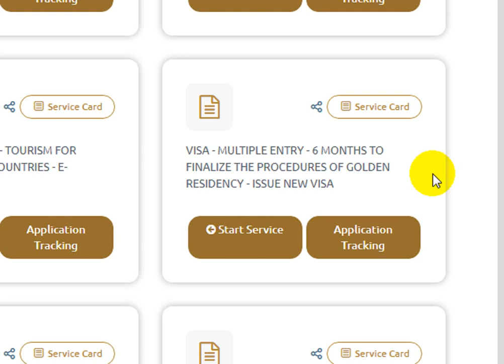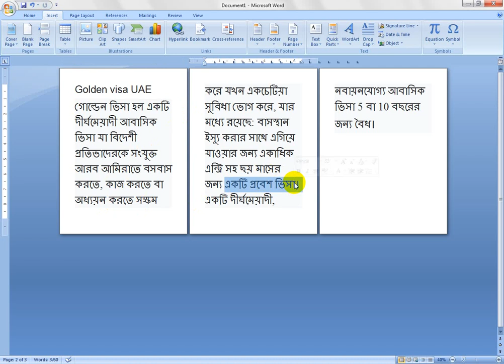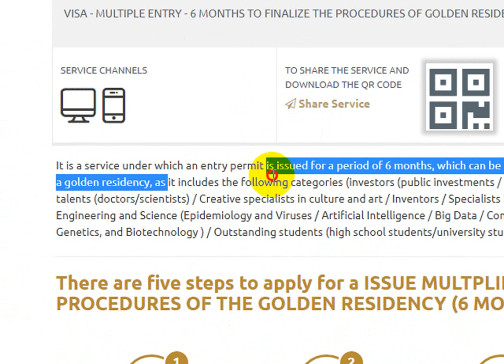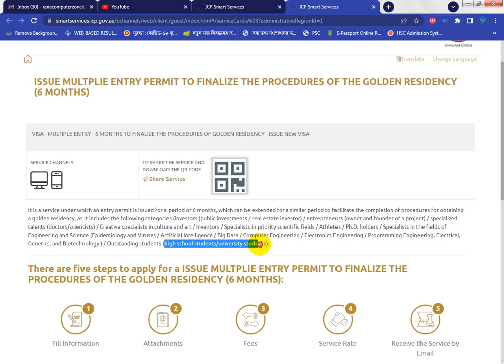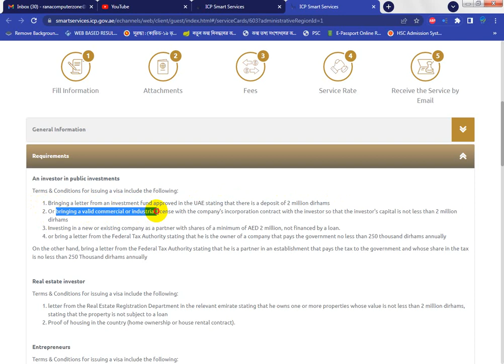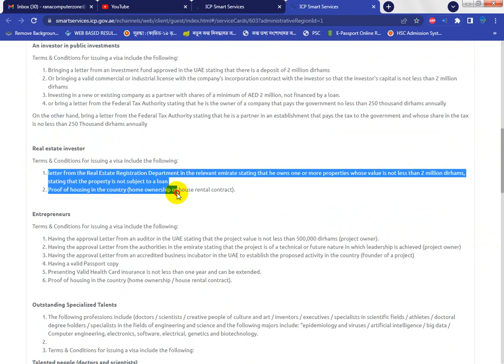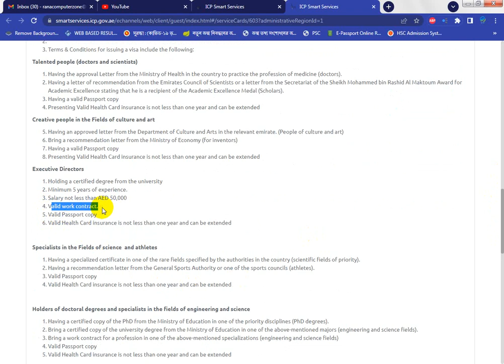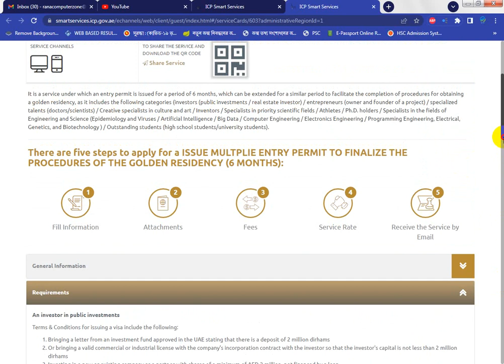Dubai এর Golden VIsa জন্য কিভাবে online-এ আবেদন করবেন | How to apply for a golden visa in the UAE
Golden visa UAE
গোল্ডেন ভিসা হল একটি দীর্ঘমেয়াদী আবাসিক ভিসা যা বিদেশী প্রতিভাদেরকে সংযুক্ত আরব আমিরাতে বসবাস করতে, কাজ করতে বা অধ্যয়ন করতে সক্ষম করে যখন একচেটিয়া সুবিধা ভোগ করে, যার মধ্যে রয়েছে: বাসস্থান ইস্যু করার সাথে এগিয়ে যাওয়ার জন্য একাধিক এন্ট্রি সহ ছয় মাসের জন্য একটি প্রবেশ ভিসা। একটি দীর্ঘমেয়াদী, নবায়নযোগ্য আবাসিক ভিসা 5 বা 10 বছরের জন্য বৈধ।

uae golden visa for nurses 2023,
dubai golden visa price,
how to apply for golden visa dubai,
golden visa uae application ica,
how to apply for golden visa uae for doctors,
advantages and disadvantages of uae golden visa,
golden visa dubai benefits,
uae golden visa processing time,
6,000 residents to get uae citizenship,